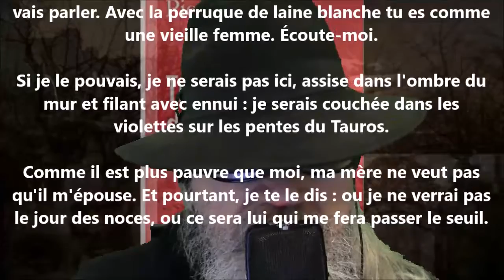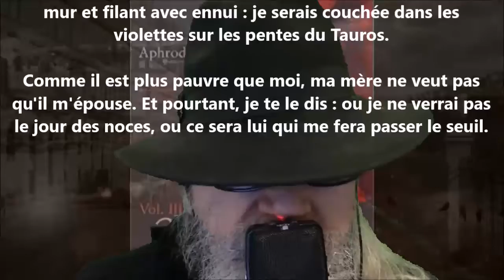La quenouille - Pierre Louÿs lu par Yvon Jean